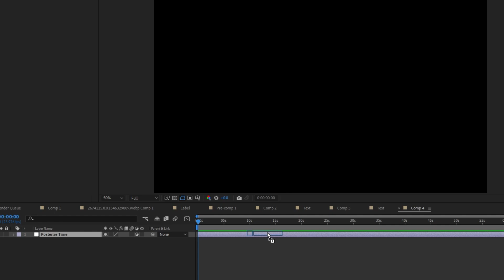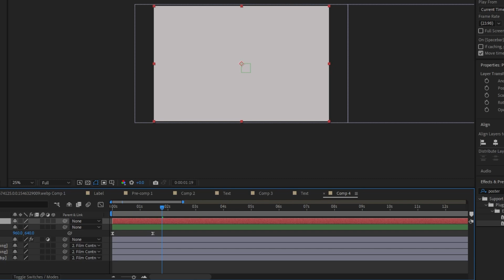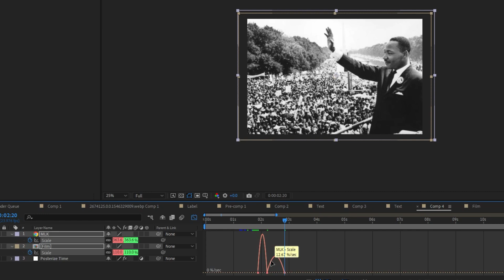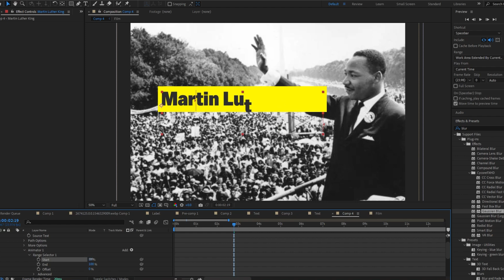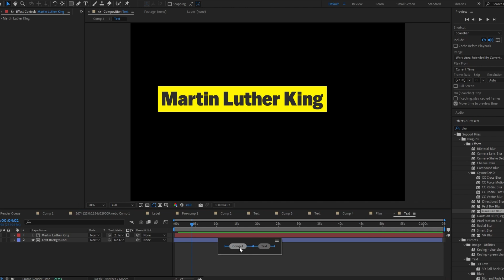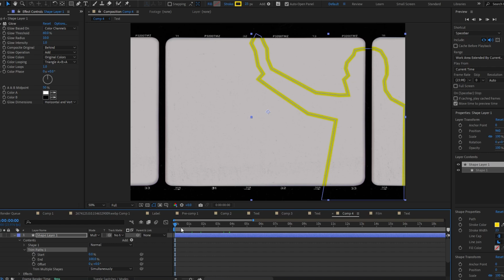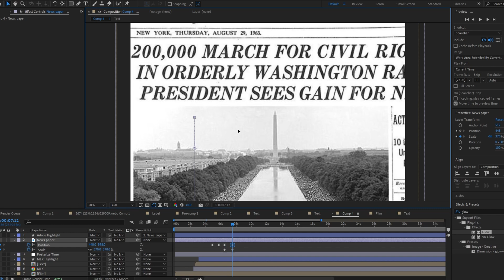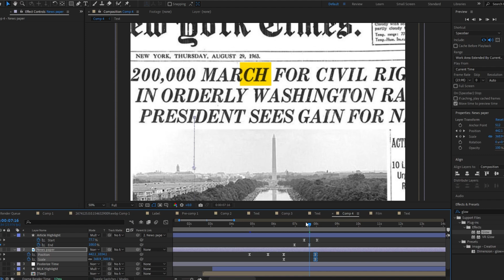How To Edit Like Vox In After Effects Tutorial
If you ever wanted to know how to edit like Vox, this video is the perfect one. I break down the Vox style in this editing tutorial in after effects. I show you how to do a Vox highlight effect, Vox circle effect and more. We go through posturize time in aftereffects and how to do Vox stop motion.  Taking the concepts from here and applying them to your own documentary or video essay edits will really take you one step further.